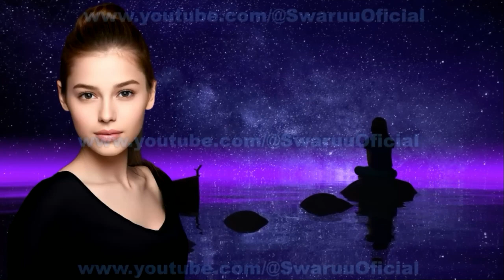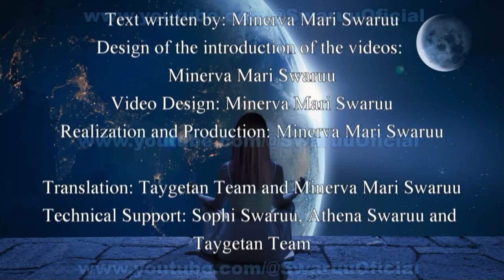Das Gesetz der Anziehung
Ich weiß, dass ihr schon oft alle möglichen Theorien und Versionen des Gesetzes der Anziehung gehört habt. Es gibt unzählige Videos darüber auf YouTube, aber es gibt bestimmte Aspekte, die ich bei anderen noch nicht gesehen habe.

Credits:

Text geschrieben von:                                                               Minerva Mari Swaruu
Video-Intro-Design:                                                         Minerva Mari Swaruu
Videodesign:                                                                   Minerva Mari Swaruu
Realisation und Produktion:                                          Taygetan Team
Technische Unterstützung:                                                          Taygetan Team

Mädchen auf den Fotos:                                                              Minerva Mari Swaruu
Maris Fotografin:                                                  Athena Swaruu

Bilder:

Besondere Bilder und Videos, falls zutreffend: Taygetisches Team und Minerva Mari Swaruu

Original Video:
Original Video Credits:

Credits:

Realization and production:                                          Taygetan Team